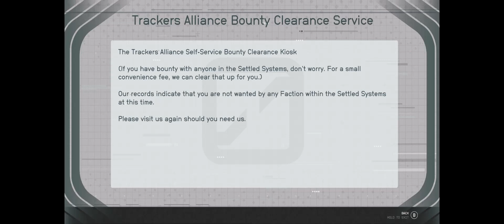Starfield A Visit To Mars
Starfield: Let’s talk to some people on Mars. The game makes me feel like I’m in The Expanse.